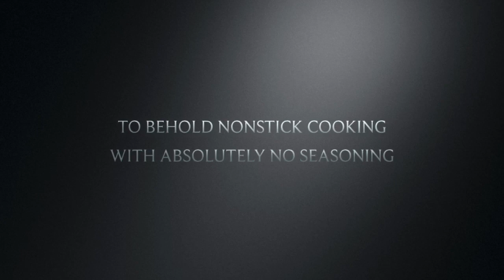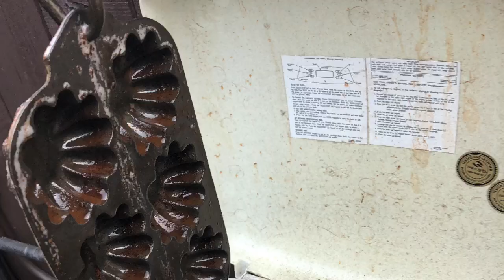Bare And Unseasoned Egg Test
Cast iron seasoning